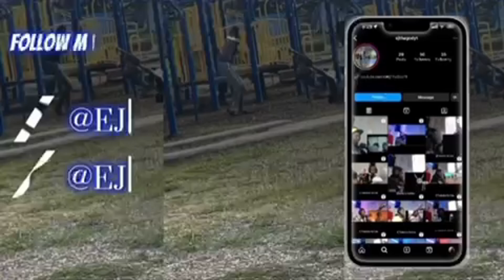HE MIGHTVE WON THE WAR!! | DC2TRILL - ALRIGHT (OFFICIAL VIDEO) | REACTION